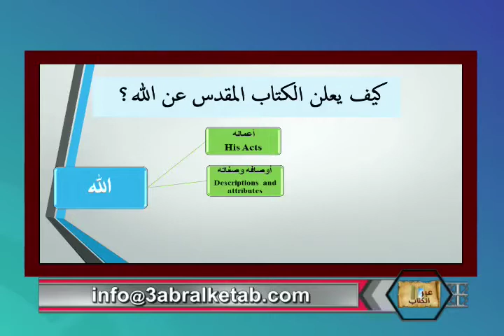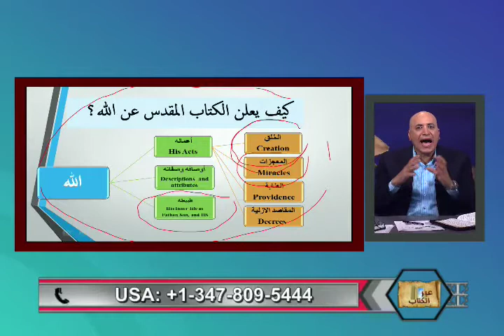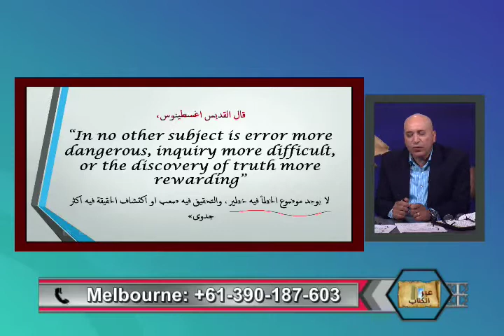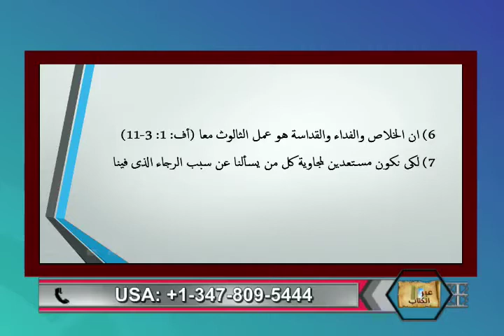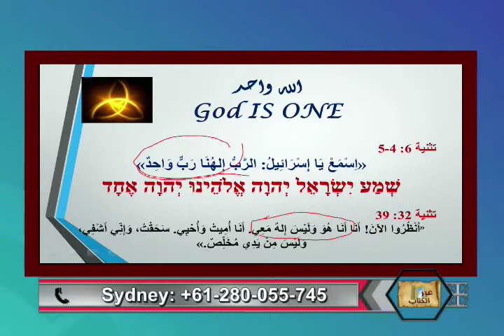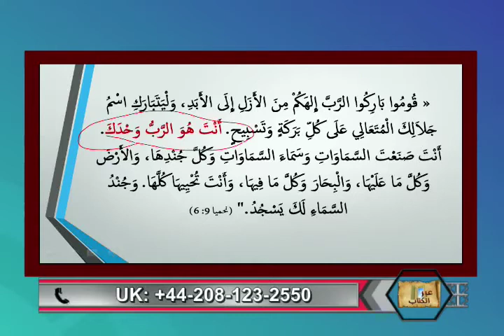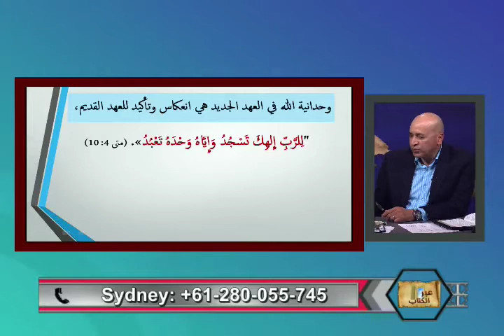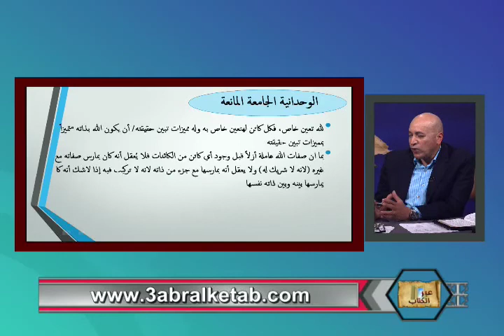الله الواحد المثلث الاقانيم -عبر الكتاب -161